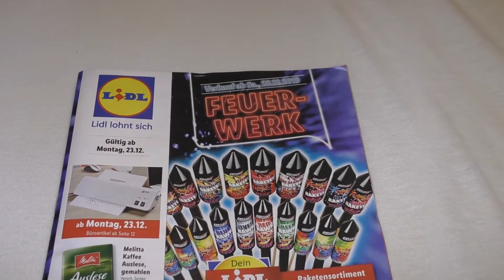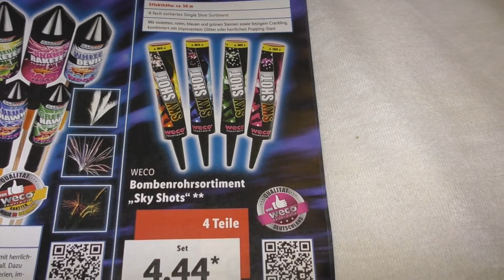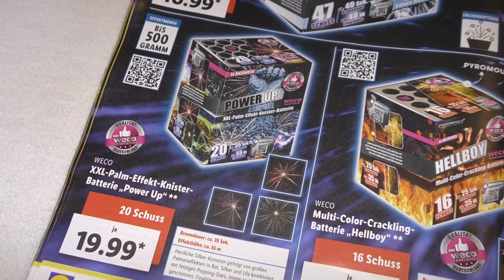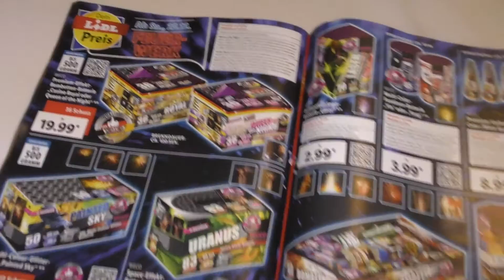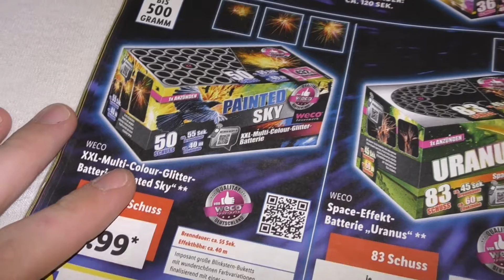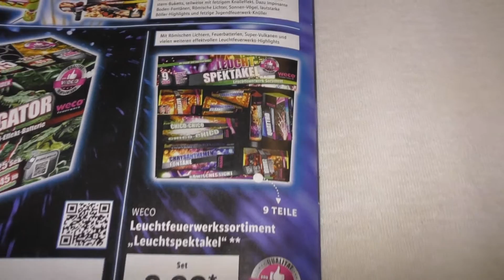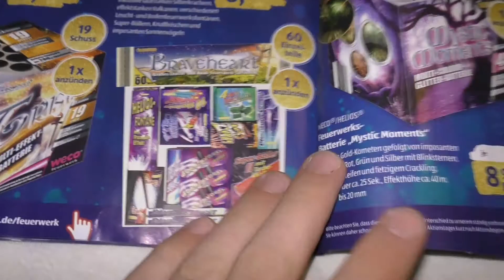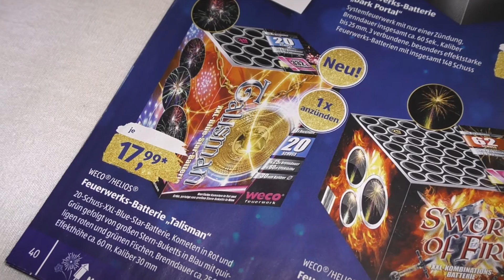FEUERWERKPROSPEKTE 2019/2020 - Lidl und Aldi Süd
PyroFireworks German